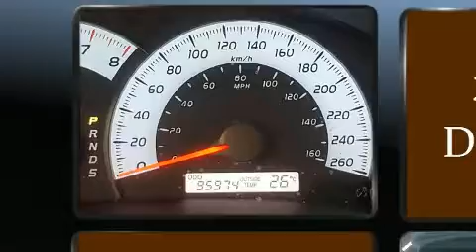2008 Toyota Camry SE V6 JAMAIS ACCIDENT&Eacute;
4600B Boul. St-Jean

Style et conception hors-normes, laissez-vous éblouir par la Toyota Camry 2008. Cette berline 5 passagers n'a pas encore atteint le cap des 100 000 km. Sous le capot on retrouve un moteur 6 cylindres développant plus de 250 chevaux, ce qui vous offre une conduite dynamique et prévisible. Parmi les principales caractéristiques on retrouve un système à télédéverrouillage, des phares à extinction temporisée, l'ouverture automatique de la glace du conducteur, des essuie-glaces intermittents, un afficheur de la température extérieure, des sièges baquets à l'avant, colonne de direction inclinable et télescopique, et plus. Ses attrayantes roues en alliage s'harmonisent aux formes des ailes qui accentuent le caractère sportif du véhicule. La chaîne haute fidélité alimente 6 haut-parleurs, qui reproduisent un son sensationnel. Ce véhicule comporte de nombreuses caractéristiques de sécurité: coussins gonflables à l'avant avec détecteur de poids du passager, rideaux gonflables pour protéger la tête, système antipatinage, système d'assistance au freinage, un avertisseur d'urgence, et freins antiblocage. Ce véhicule a été conçu en fonction d'exigeants impératifs de sécurité, vous partirez l'esprit tranquille. Il n'y a qu'une chose qui nous satisfait: surpasser les attentes de chacun de nos clients. N'hésitez pas à nous appeler.